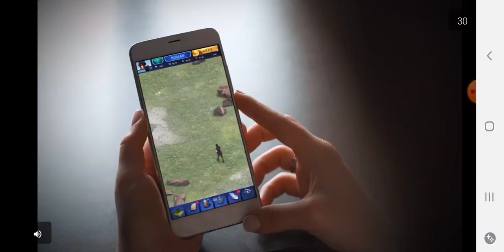Play sonic 2 chemical plat zone 2